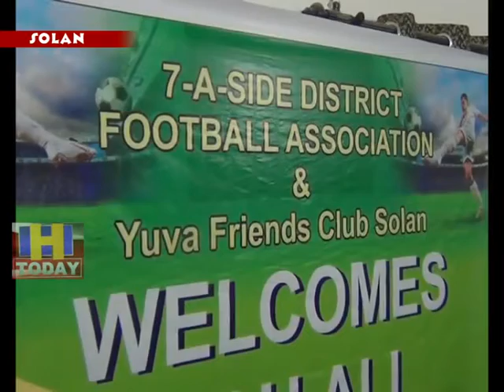4 JUNE N 14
4 JUNE N 14